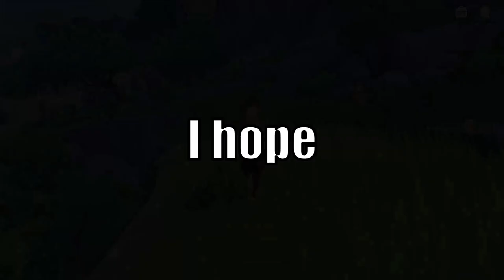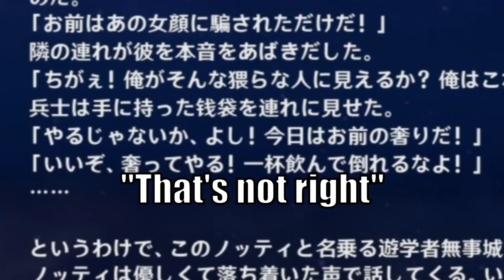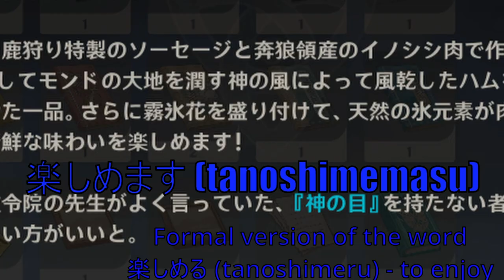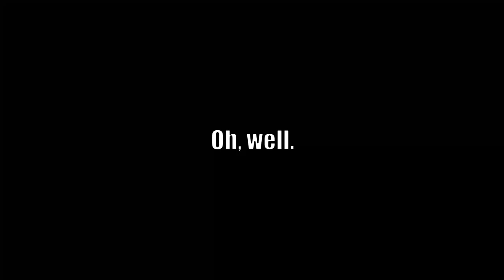Why the Japanese Localization of Genshin Sucks | Localization Addict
I also made a Tiktok account, so go follow me there too: @locadhagane

In today's video, I go through some of the reasons why Genshin's Japanese localization is bad. Hope you enjoy!